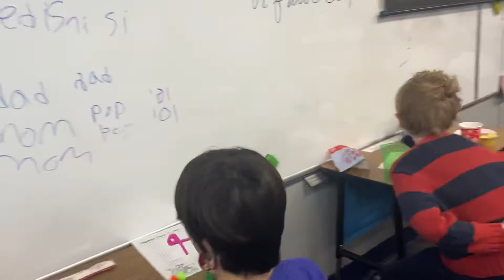Puff game 2